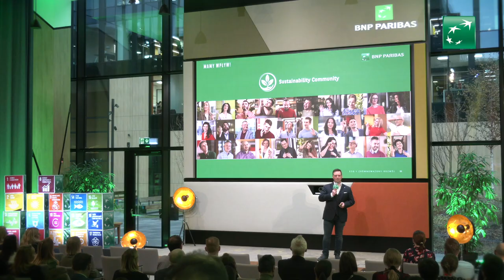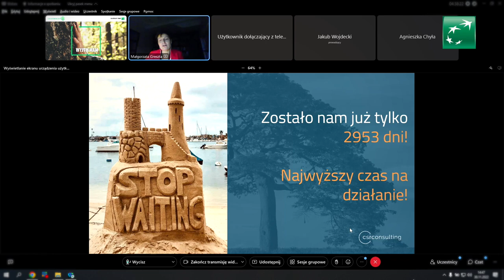Podsumowanie pierwszej edycji Akademii ESG Banku BNP Paribas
Skrócone podsumowanie pierwszej edycji Akademii ESG Banku BNP Paribas, czyli siedmiomiesięcznego programu, którego celem było zapewnienie członkom i członkiniom Sustainability Community wiedzy i umiejętności, które pomogą efektywniej pracować na rzecz realizacji strategii GObeyond na lata 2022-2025 oraz wzmacniać pozycję Banku BNP Paribas jako lidera sustainablefinance i